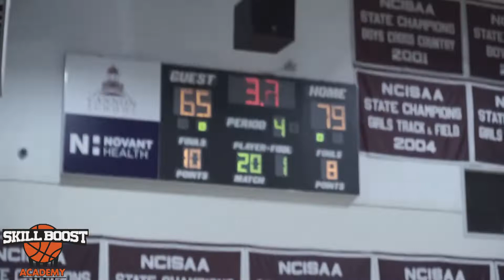Jaden Bradley is a BUCKET! Jarvis Moss hits 8 3's | Graham Calton 30 PTS | Canon vs Charlotte Latin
Here is a recap of the Canon vs Charlotte Latin 'game on 1/10/20. Canon would be led by Jarvis Moss with 30+ points and Jaden Bradley scoing and assiting throughout the game. Charlotte Latin would be led by Graham Calton & Randy Johnson.